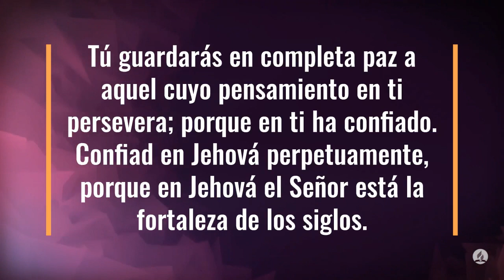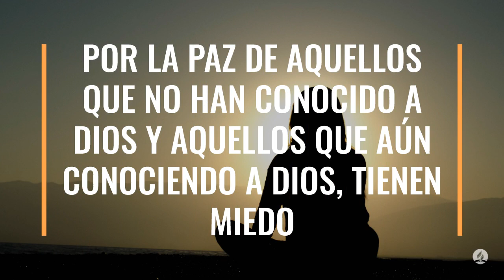100 Dias de Oración día 42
100 Dias de Oración día 42

Isaías 26:3-4 Reina-Valera 1960 (RVR1960)
3 Tú guardarás en completa paz a aquel cuyo pensamiento en ti persevera; porque en ti ha confiado.

4 Confiad en Jehová perpetuamente, porque en Jehová el Señor está la fortaleza de los siglos.